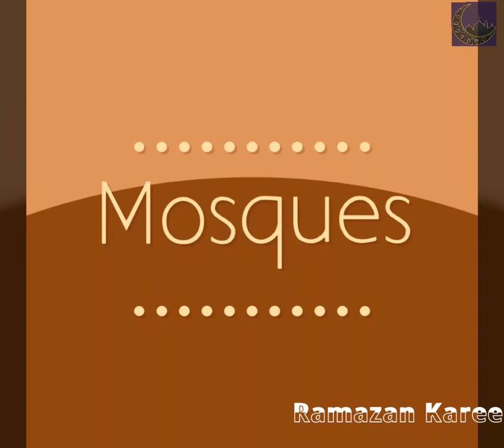#50 most beautiful mosques in the world || Ramazan Kareem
Watch 50 most beautiful mosques in the world

I haven't own the music used in the video.

A Moment Apart - ODESZA
[Merlin] InertiaPtyLtd
[Merlin] Ninja Tune Ltd
On behalf of: Counter Records